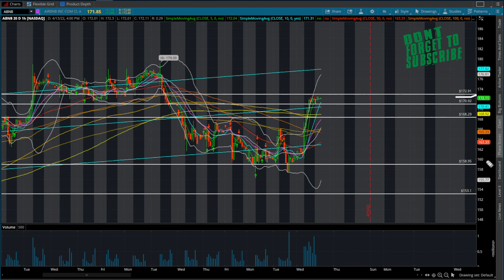free trade idea on $abnb for a scalp or day trade stocks to watch for tomorrow